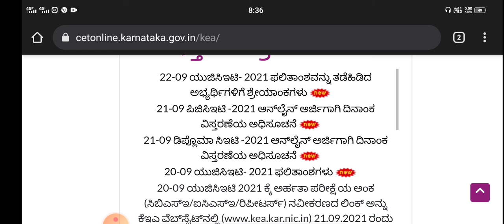KCET IMPORTANT UPDATES TODAY 🤔🥰|students solution